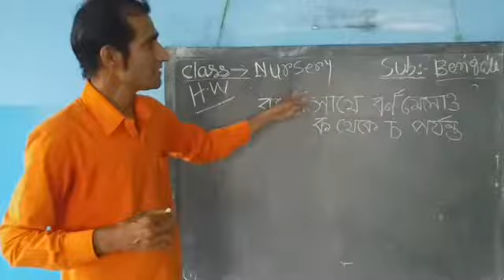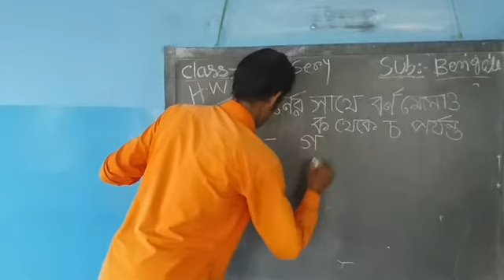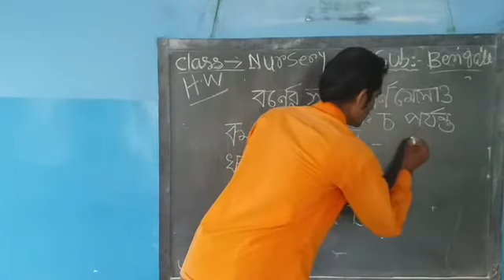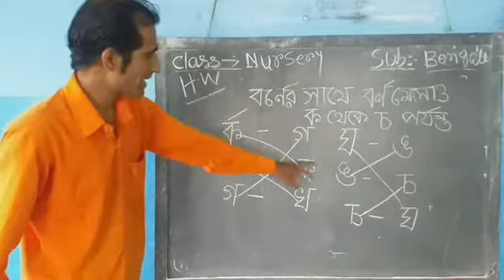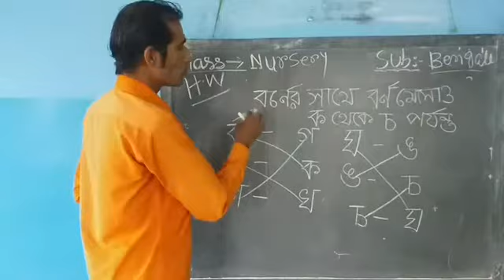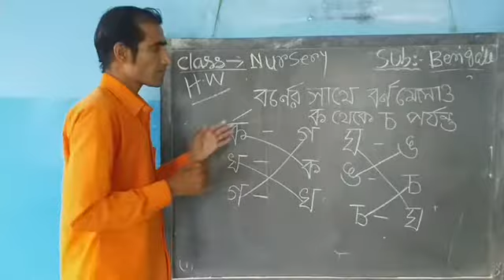1001 Nur Bng 26 05